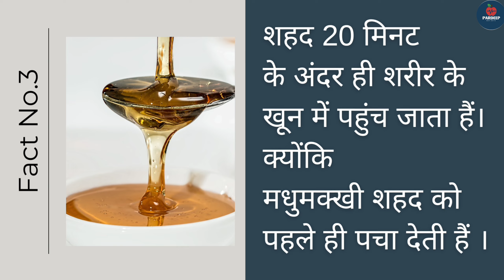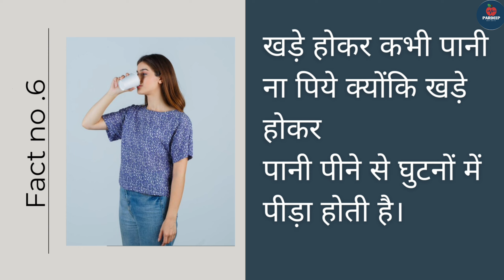स्वास्थ्य से जुड़े 10 रोचक तथ्य || Top 10 Health Fact In Hindi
What are 5 facts about health?
Whats a Interesting health Fact?
What fact is good for health?
Do you know medical facts?